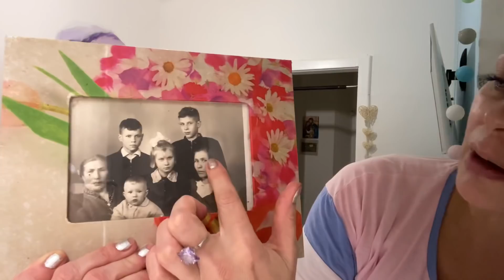ВЛОГ🔥ПОТЕРЯЛА БАНКОМАТ🔥МИР С СОСЕДКОЙ🔥КРУТОЙ ПОДАРОК